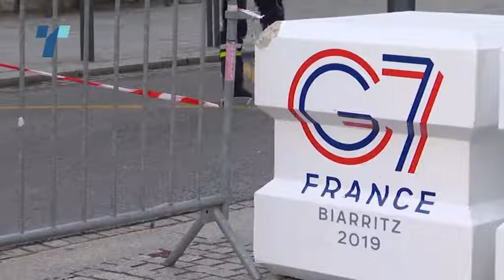20 милиони долари од Г-7 за гаснење на амазонските пожари